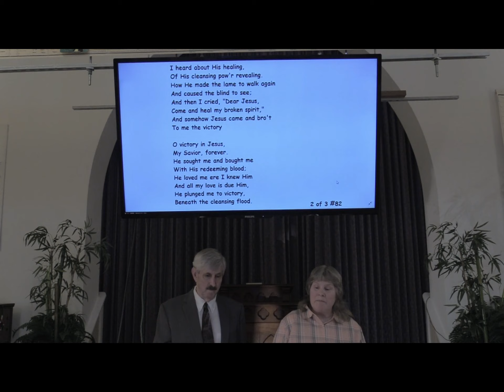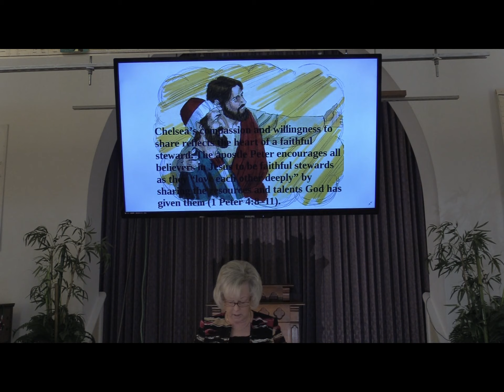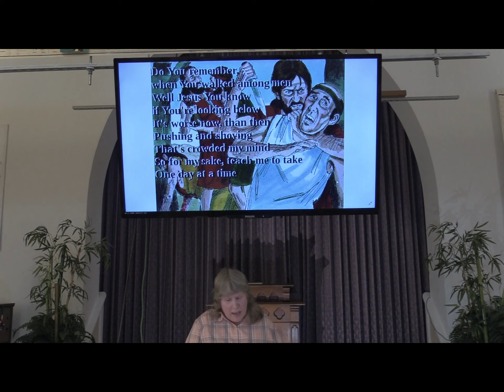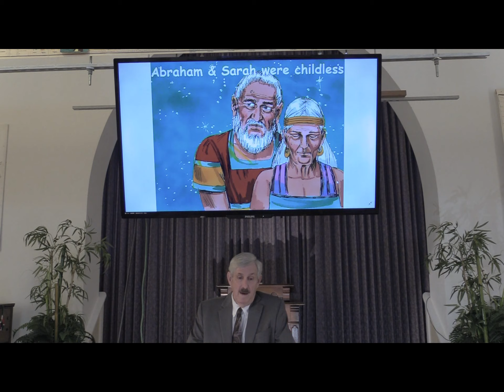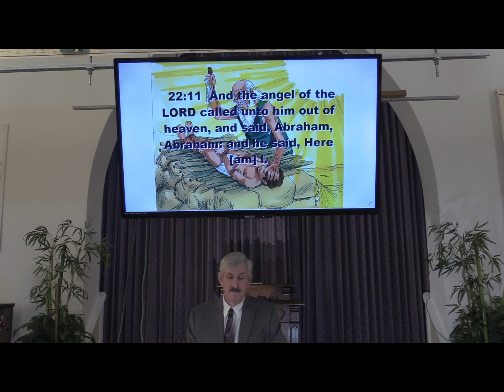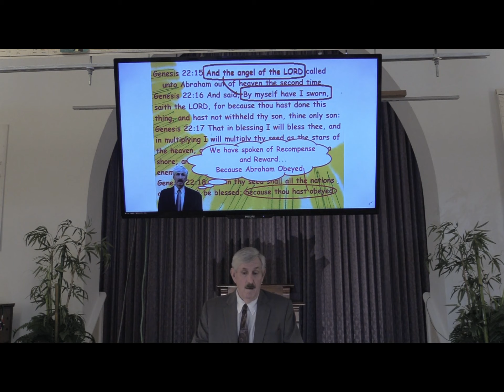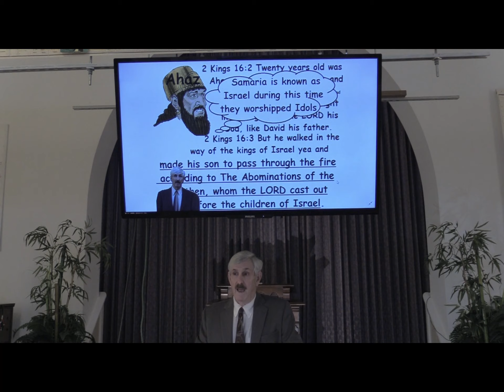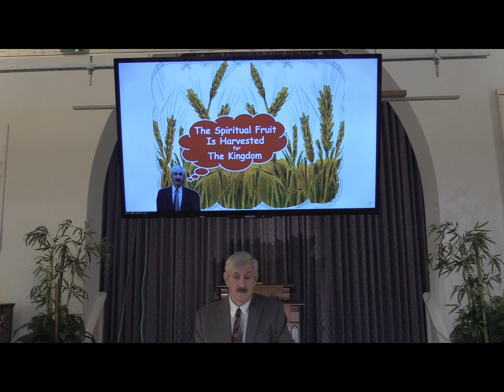20211121 Knife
God called Abraham to Sacrifice Isaac but stopped Abraham from killing Isaac and Blessed him because of his Spiritual Sacrifice.